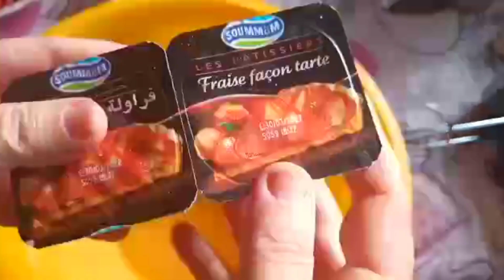تحلية الفراولة الشهية 🍓